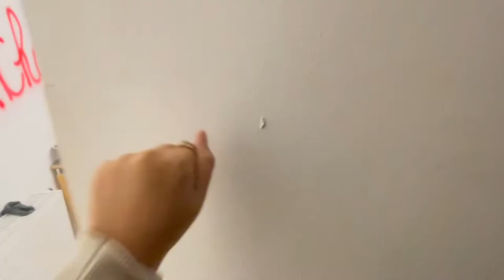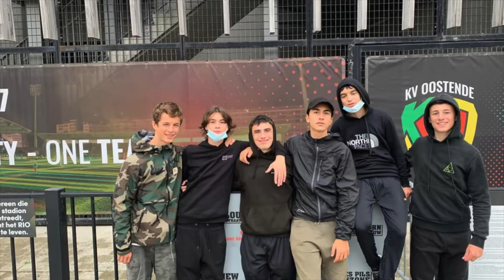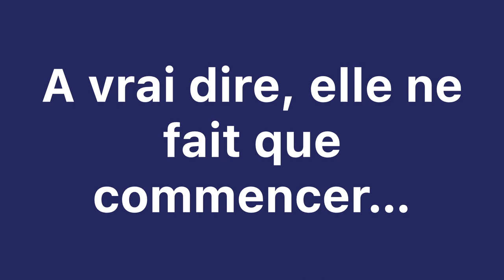Vidéo repas shabbatique 2022 - Hanoar Hatzioni